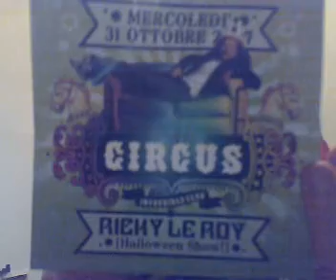Geo and Geo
il mondo degli animali